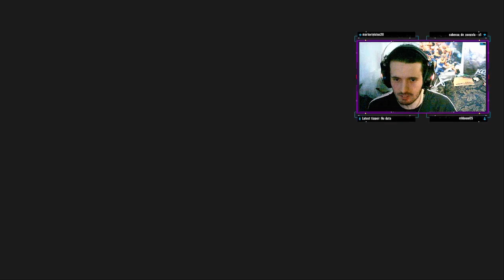Pocket Bravery feat Pablette jogando umas pra treinar pro Torneio dia 30/09